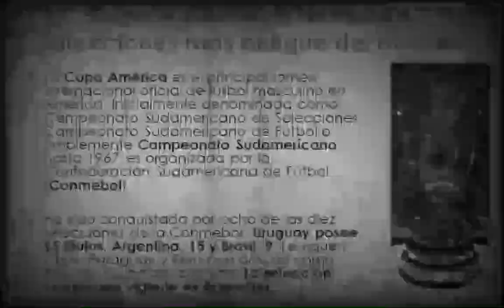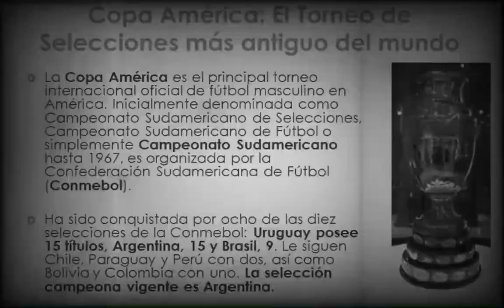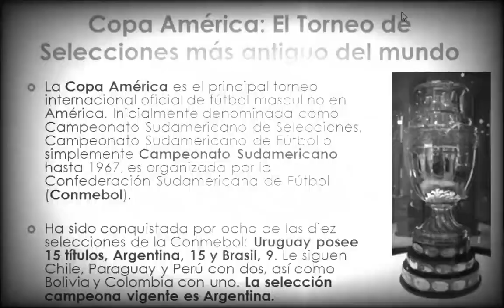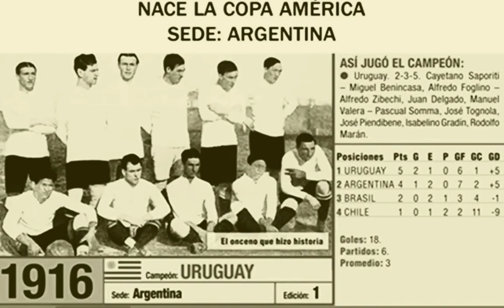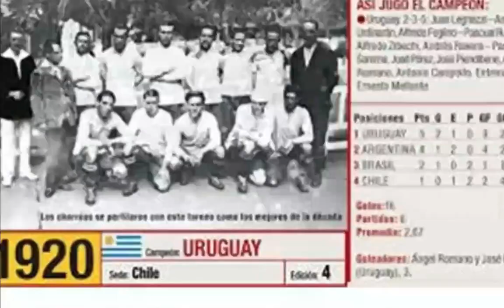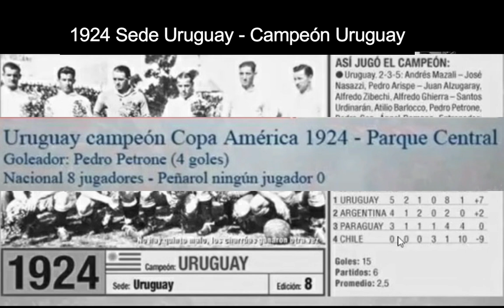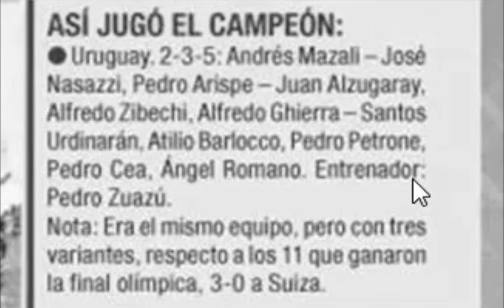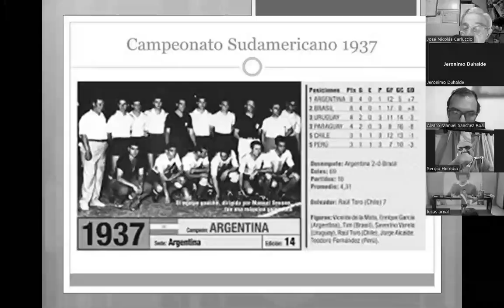Copa América (campeonato Sudamericano de Selecciones), comienzos (1916 a 1939)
Aqui les muestro una breve reseña de lo que fueron los comienzos de la Copa Ameríca de Fútbol, desde sus comienzos en 1916 y hasta el torneo de 1939 inclusive, visto desde el punto de vista argentino. Espero lo disfruten.
Here I show you a brief review of what the beginnings of the Copa America de Fútbol were, from its beginnings in 1916 and up to and including the 1939 tournament, seen from the Argentine point of view. I hope you enjoy it.
Aqui mostro uma breve revisão de como foram os primórdios da Copa América de Fútbol, ​​desde seu início em 1916 até o torneio de 1939 inclusive, visto do ponto de vista argentino. Espero que você goste.
כאן אני מראה לכם סקירה קצרה של מה היו התחלות הקופה אמריקה דה פוטבול, מתחילתו ב-1916 ועד וכולל הטורניר של 1939, במבט מנקודת המבט הארגנטינאית. אני מקווה שתהנה מזה.
在这里，我从阿根廷的角度向您简要回顾美洲杯的起源，从 1916 年开始一直到 1939 年比赛。我希望你喜欢它。